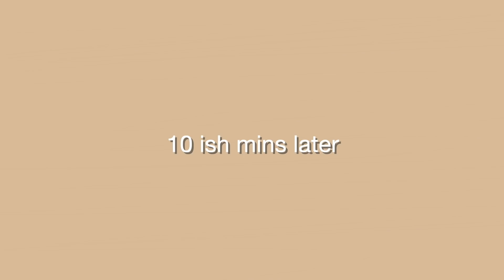Spring Try-On Haul: Casual, Date Night, + Comfy!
It's been a while since we've done a haul on here! Shop my outfits below!